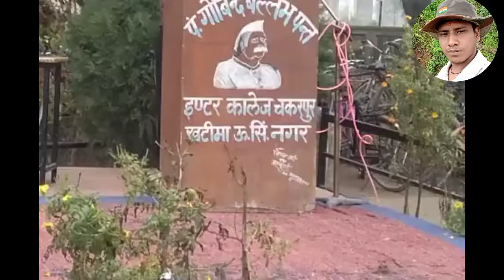15 अगस्त की ढेर सारी शुभकामनाएं Happy 15th August independence day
15 अगस्त की ढेर सारी शुभकामनाएं Happy 15th August

VIKKY K VIDEO ke sath aap apne shop ka ads krwa skte hain ।🤝🤝🤝

song video
🙏Instagram  मैं फॉलो करें🙏

💥Facebook group join करें💥
👉Facebook page like Karen👈
*NOTE:-👇*

🤝🤝🤝🤝🤝🤝🤝🤝🤝🤝🤝🤝🤝🤝🤝🤝🤝🤝🤝🤝🤝🤝🤝🤝🤝🤝🤝🤝            🌹दोस्तों नमस्कार 👉मैं विक्की सक्सेना आपका मेरे यूट्यूब चैनल🔥" VIKKY K VIDEO" 🔥 में बहुत-बहुत स्वागत है🙏 अगर आप मेरे चैनल पर  नए हो तो लाइक और 🌟सब्सक्राइब और शेयर करना ना भूले मैं 😉 भजन गाने कॉमेडी पैसे कमाने🤗💲 के रिलेटिव 💵वीडियो⭐ डालते रहता हूं🤩 जिससे आपको हर चीज का 🥰आनंद टाइम टू टाइम मिल ते राहेगा 💖अगर आपको कोई भी समस्या आती है तो कमेंट बॉक्स में जरूर अपना सुझाव दे  👍🥳😘🤩😍
    🙏🙏धन्यवाद🙏🙏.
independence day on speech in hindi
independencedaystatus 2021